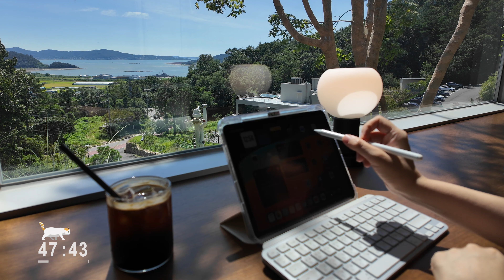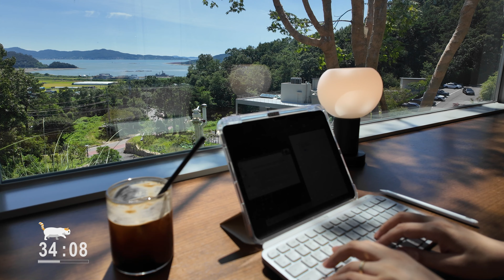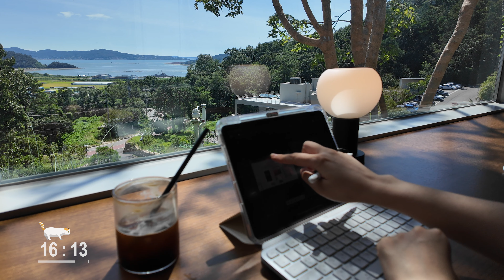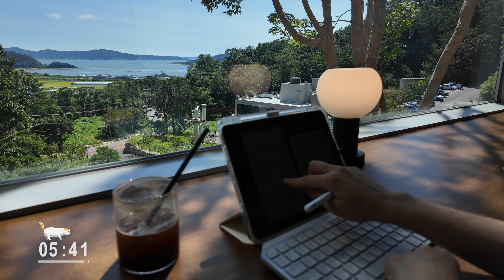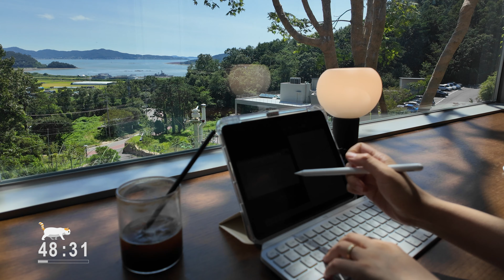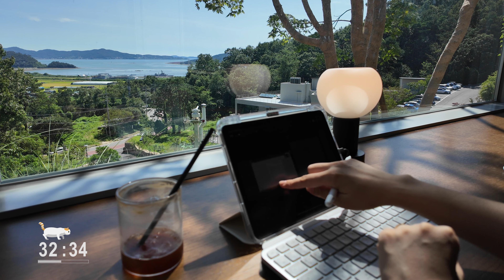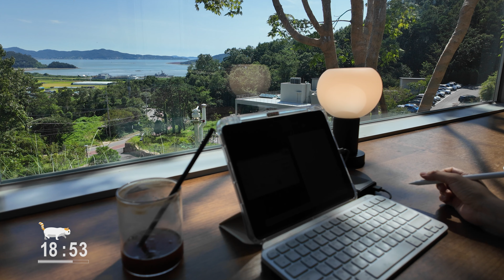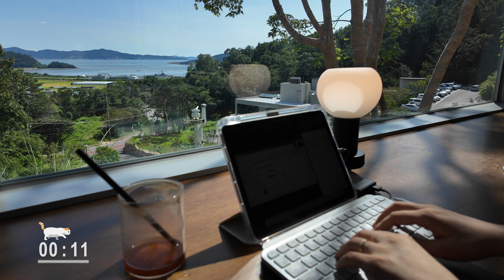2hour STUDY WITH ME | Pomodoro(50/10) | Piano music ver. | 임상심리사 합격🥳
2hour STUDY WITH ME | Pomodoro(50/10) | Piano music ver. | 임상심리사 합격🥳
I'm delivering a good news.
I passed the clinical psychologist examination!
Finally, I'm glad that I've studied for a year on YouTube.
Please share the good news for you in the comments.

This video utilizes the Pomodoro technique and is presented in two sessions (50 minutes), including a 10-minute break.
I hope you get everything you want.

⏰ [Pomodoro Time Stamp] - Study Pomodoro  [50/10]
00:00 - INTRO
00:24 - session ①
50:25 - break☕️
1:00:26 - session ②

Beautiful & Calm Piano Music for when you feel lonely again... 【PLAYLIST】